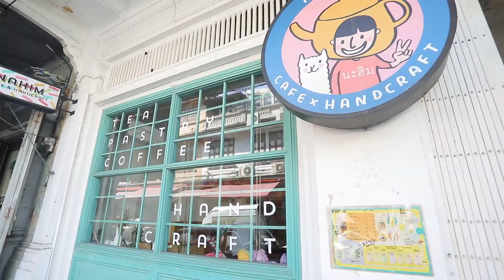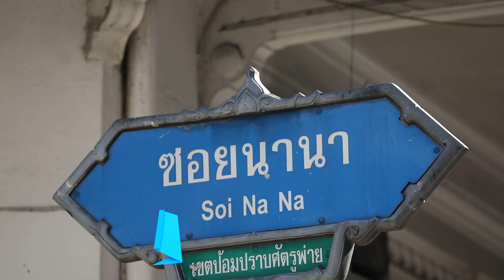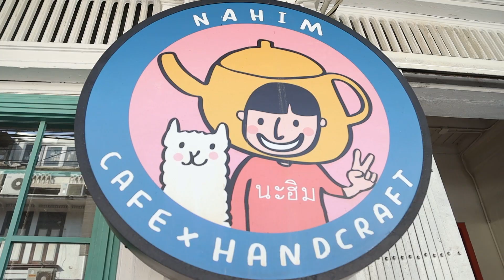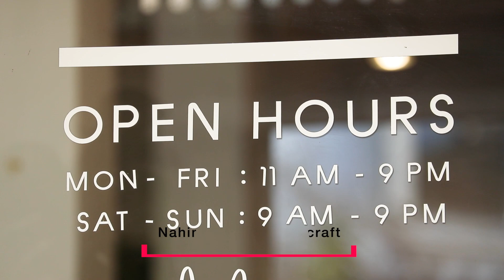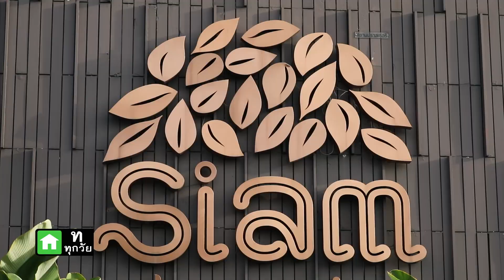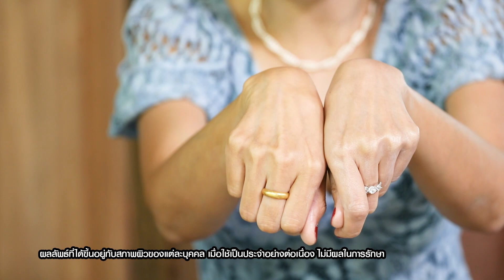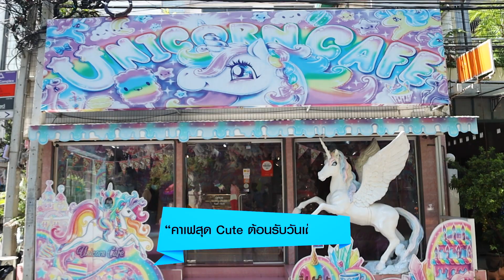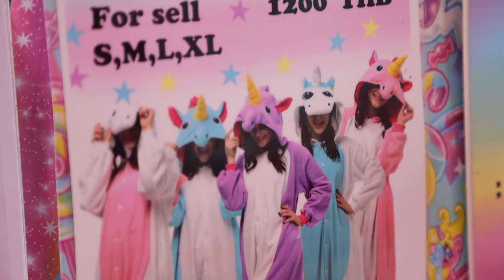Onedayspecial ep.78 คาเฟ่สายแบ๊ว อลังการอย่างกับเทพนิยาย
รถเมล์มาย้อนวัยกับคาเฟ่สุด Cute เอาใจน้อง ๆ หนู ๆ ต้อนรับวันเด็ก
รับประกันได้ว่า สาวกยูนิคอร์น  หรือ สาวหวาน ชอบของ D.I.Y จะต้อง Love สุดๆ

Onedayspecial รายการวาไรตี้ กิน เที่ยว ช้อป ที่รวม ดีลเด็ดๆ ไว้ที่นี่ที่เดียว พร้อมทั้งร่วมสนุกกิจกรรมในรายการ ลุ้นรับดีลเด็ดๆ สำหรับแฟนๆรายการ One Day Special เท่านั้น

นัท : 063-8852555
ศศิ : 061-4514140